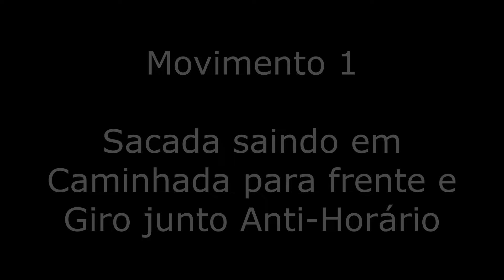Aula Semanal Forró Aula #103 Curso 23 Intermediário Parte 2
Esse vídeo teve a participação e apoio de @caroldança_
Procure por ela no Instagram e Youtube